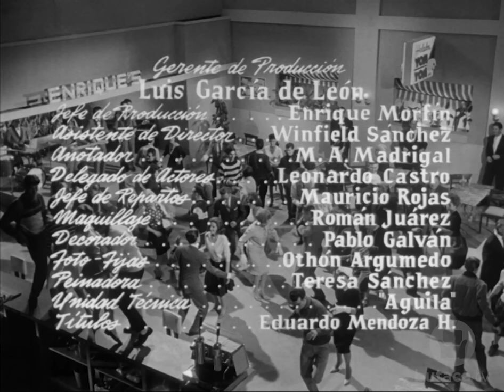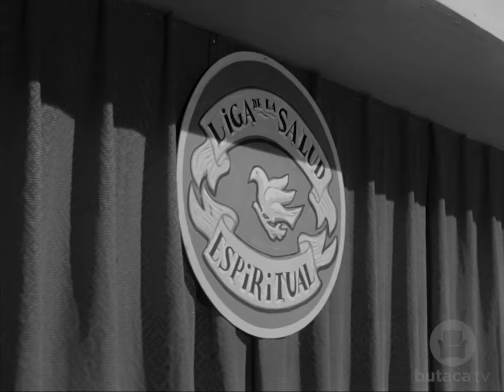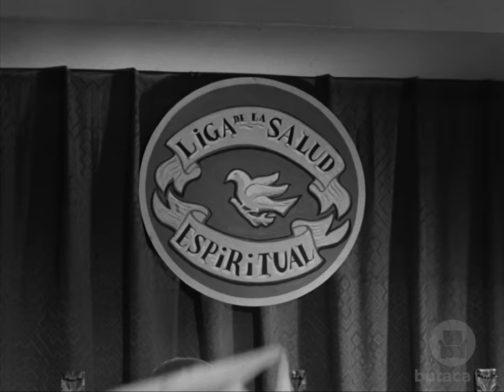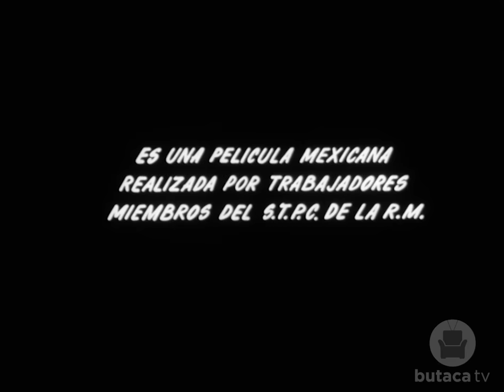Twist: Locura de Juventud - Película Completa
Judy va a bailar con su tía Rita al lugar de moda: la fuente de sodas Enrique's del cantante y estudiante universitario Enrique. Al llegar la Liga de la Salud Espiritual, todos huyen del lugar.

¡Ve películas completa en nuestra aplicación de Butaca TV!
¡Descarga la aplicación de Butaca TV completamente GRATIS!

Encontrarás películas originales, documentales y series en español disponibles sin suscripción y completamente gratis.

Año: 1962
Duración: 85 min.
País: México
Dirección: Miguel M. Delgado
Guion: Alfredo Ruonova, Carlos Enrique Taboada y Miguel M. Delgado
Reparto: Enrique Guzmán (Enrique); María Eugenia San Martín (Judy); Carmen Molina (Rita); Alejandro Ciangherotti (Don Gonzalo)
Productora: Alameda Films
Género: Comedia